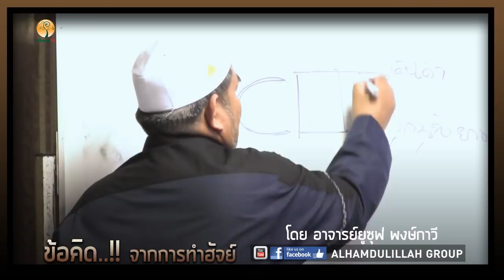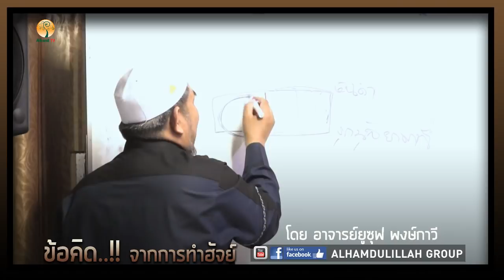AH 892 ข้อคิดจากการทำฮัจย์ โดย อาจารย์ยูซุฟ พงษ์กาวี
13.10.60@อาคารเอนกประสงค์ มัสยิดอัลกุ๊บรอ อ่อนนุช 29สวนหลวง กทม.

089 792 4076 (ดาวุด)
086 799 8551 (มูฮัมหมัด)